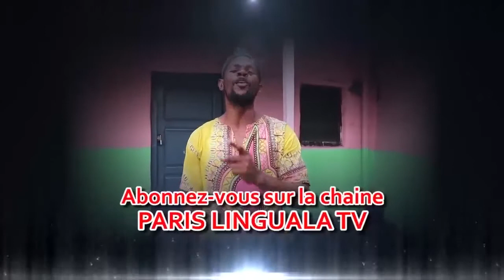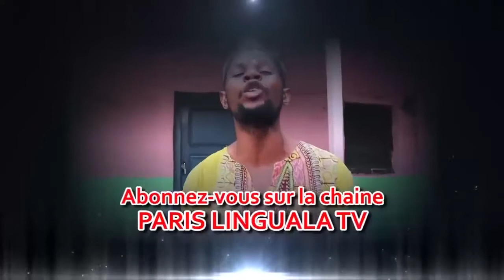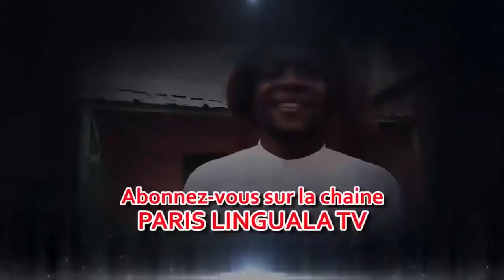LIBÉRATION YA FERRE GOLA EPESI PANIQUE NA KIN +MESSAGE KING KESTER EMENEYA ATIKAKA ESALI PASI